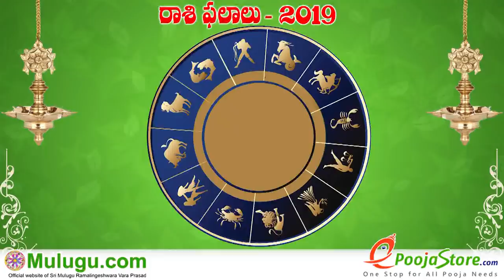Mithuna Rasi (Gemini Horoscope) మిధున రాశి - March 24th - March 30th Vaara Phalalu 2019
Mithuna Rasi (Gemini Horoscope) మిధున రాశి - March 24th - March 30th Vaara Phalalu 2019, Mithuna Rasi (Gemini Horoscope) మిధున రాశి, Weekly Rasi Phalalu 2019 , శ్రీ ములుగు రామలింగేశ్వర వర ప్రసాదు సిద్దాంతి , Sri Mulugu Ramalingeswara Vara Prasadu Siddanthi